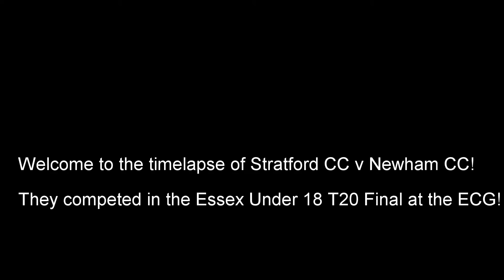T20 with titles 2